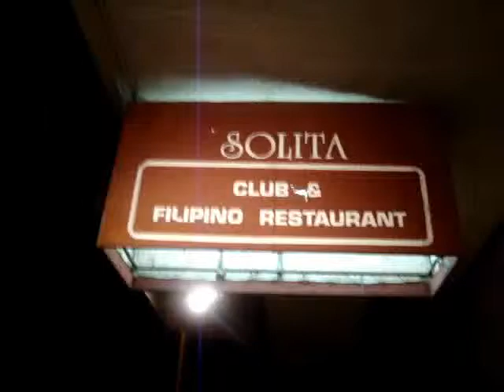mga babaeng gala sa amerika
c milagring ,c babydoll at ang babaeng tikbalang